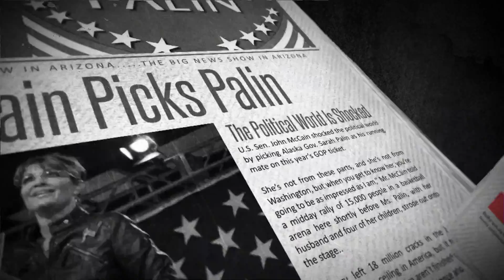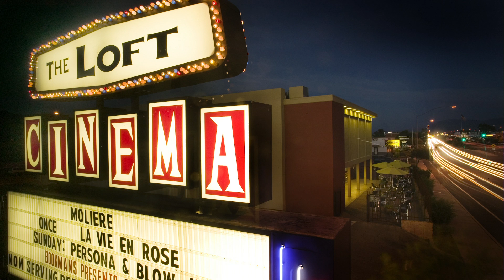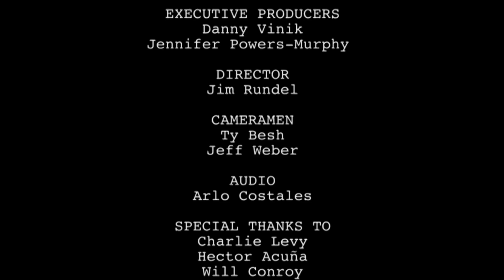Zona Politics - August 30, 2018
Host Jim Nintzel is joined by Arizona Daily Star political reporter Joe Ferguson and Tucson Weekly Associate Editor Danyelle Khmara to unpack the primary results and look ahead to the top races of the November general election.